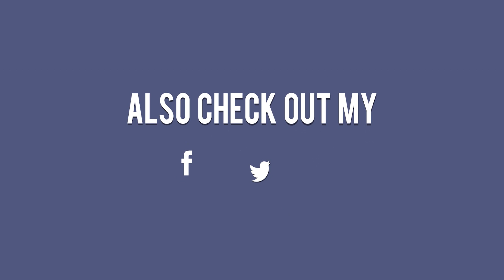Khám Phá Cùng Củn TV Channel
Củn TV là Kênh Tổng Hợp : Kể Chuyện Tâm Linh,Trải Nghiệm Cuộc Sống ( Du Lịch và Ẩm Thực ),Tin Tức,Hài Hước và luôn Bá Đạo trong từng Video...
" Cảm ơn các bạn đã ủng hộ và đón xem Video của Củn TV "
►Youtube.Com/Củn TV
© Bản quyền thuộc về Củn TV
© Copyright by Củn TV ☞ Do not Reup